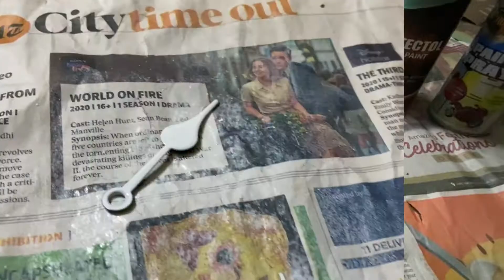Making a Wall Clock from disk brake-DIY Wall Clock || DIY Project || Room Decor ||2021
This time I am using an old disk brake to create an art piece.
It was fun making this clock.

Buy yours @495

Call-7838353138